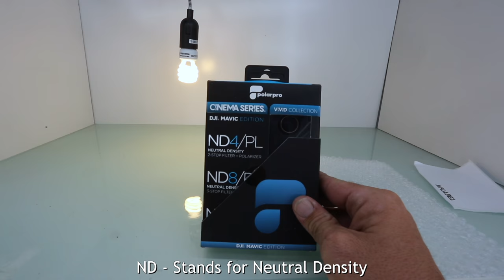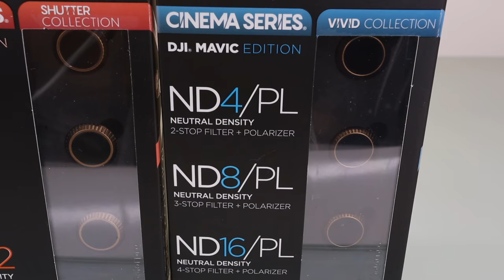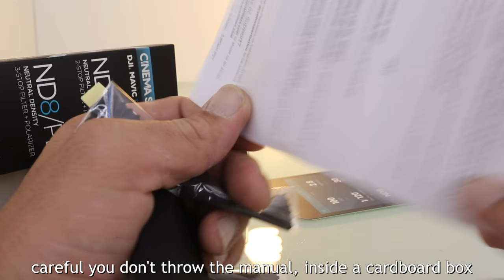MAVIC PRO DJI, Polar Pro CINEMA SERIES 6 x Filter Pack UNBOX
Taking a look today at POLAR PRO'S  new range of filters - CINEMA SERIES for the DJI MAVIC PRO.

This series allows for easy start up, no gimbal obstruction allowing for a quick, hassle free flight.

In this set - SHUTTERSPEED SERIES & VIVID SERIES
6 x Filters in total

MAVIC PRO VIVID SERIES (Polarised) - ND4PL, ND8PL, ND16PL
MAVIC PRO SHUTTER SERIES (UnPolarised) - ND8, ND16, ND32